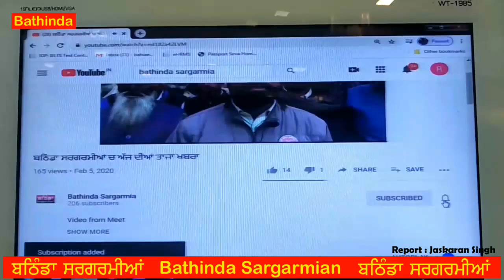ਚਾਰ ਦਿਨਾਂ ਤੋਂ ਨਹੀਂ ਧੋਤੀ ਵਰਦੀ ਆਪਣੇ ਆਪ ਚੋਂ ਆ ਰਹੀ ਹੈ ਬਦਬੂ .. ਪੁਲਿਸ ਮੁਲਾਜ਼ਮ